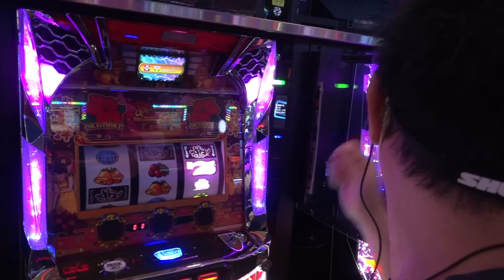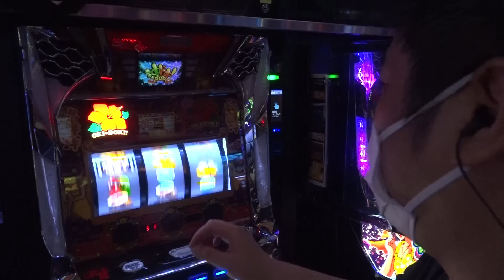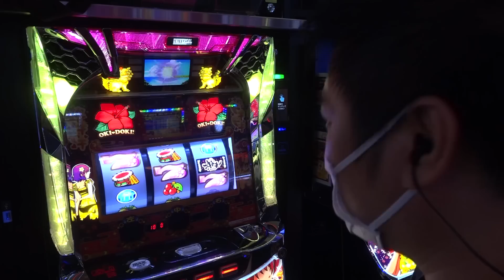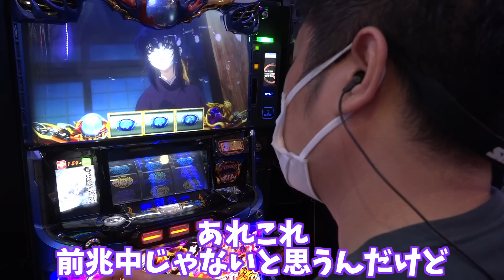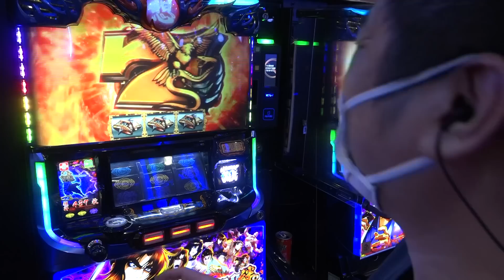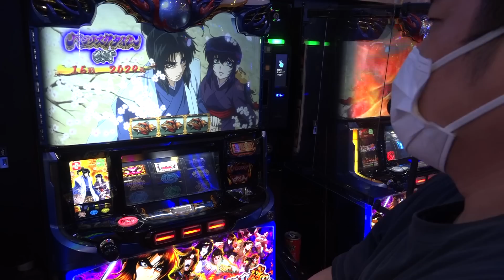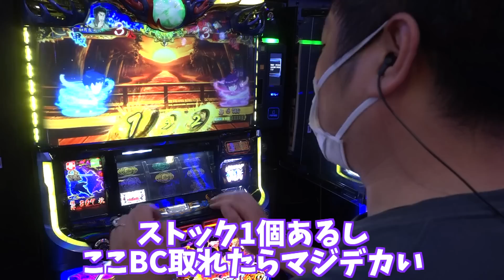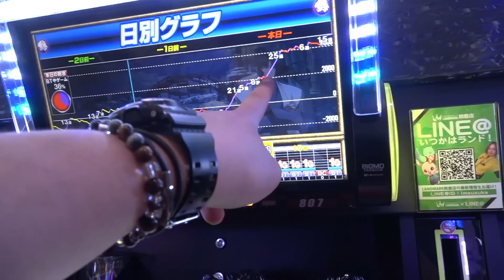【バジリスク絆2】イケイケ高設定挙動×月下閃滅【ガイモンの豪腕夢想#71】【沖ドキDUO】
収録店舗:ランドマーク鈴鹿

収録予定
7/9(日) 千葉県  浦安市猫実のお店　ガイモン
7/11(月) 千葉県  浦安市猫実のお店　sasuke
7/15(金) 三重県  ランドマーク鈴鹿店    sasuke
7/15(金) 三重県  ランドマーク鈴鹿店    ガイモン
7/17(日) 神奈川県  横浜市都筑区役所すぐのお店    sasuke
7/17(日) 神奈川県  横浜市都筑区役所すぐのお店    ガイモン
7/22(金) 福岡県  いつものお店    sasuke
7/23(土) 栃木県 ビッグマーチ西川田店    sasuke
7/23(土) 栃木県 ビッグマーチ西川田店    ガイモン
7/24(日) 東京都 「W之チカラ」  sasuke
7/24(日) 愛知県  名古屋駅東側の大型店　ガイモン

▼頂-ITADAKI- LINE@
line://ti/p/@gyh2739o